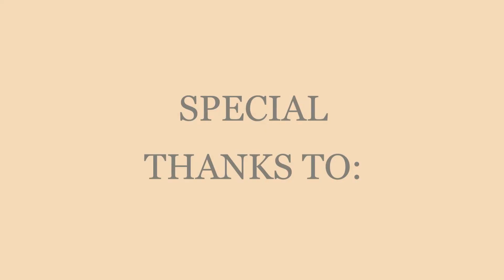SCUBA 19MAR22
SCUBA with the SLMM boys and LaFave.